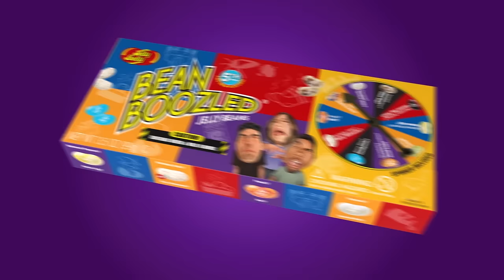BeanBoozled 5th Edition: Are you brave enough?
Are you brave enough? Take the BeanBoozled Challenge! Now, two new flavors join the mix in the 5th Edition: Will it be Toasted Marshmallow or Stink Bug? Birthday Cake or Dirty Dishwater? There's only one way to find out!

A combination of 10 weird jelly bean flavors are disguised as 10 of our most delicious flavors mixed up together in one package! Proceed with caution, these Jelly Belly jelly beans may look alike but they could not taste more different from each other! Is it Buttered Popcorn or Rotten Egg? Chocolate Pudding or Canned Dog Food? Juicy Pear or Booger? Peach or Barf? Dare to compare!